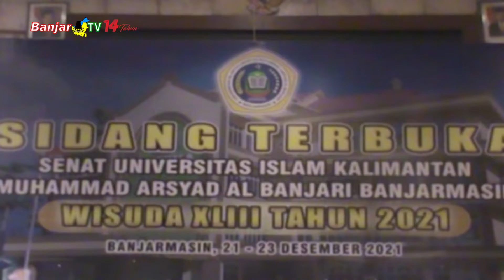WISUDA KE XLIII UNISKA BANJARMASIN LULUSKAN 3.134 SARJANA & 129 MAGISTER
Universitas Islam Kalimantan Muhammad Arsyad Al-Banjari menggelar wisuda ke xlii pascasarjana dan sarjana untuk tahun akademik 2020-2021, rabu(21/12/2021), di Hotel Golden Tulip Banjarmasin.